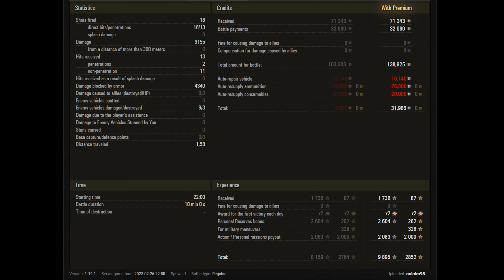World of Tanks Replays - T95 - 9.2k damage in tier 10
The Best Daily Tank Battles from World of Tanks

T95 - USA - Tank Destroyer - Tier 9
Frags: 3
Damage: 9.2K
Damage blocked by armor: 4.3K
Damage due to the players assistance: 0.0K
Map: Siegfried Line
Base XP: 1736

All Medals earned in the game:
Battle Heroes:
- High Caliber - Cause the most damage in a Random Battle.
Commemorative Tokens:
- Bruiser - In a Random Battle, damage enemy vehicles' modules or injure crew members at least five (5) times.
Honorary Ranks:
- Fire for Effect - Cause more damage to enemy vehicles than the hit points of your vehicle in a Random Battle.
- Shellproof - Have total damage blocked by armor exceed the hit points of your vehicle in a Random Battle.